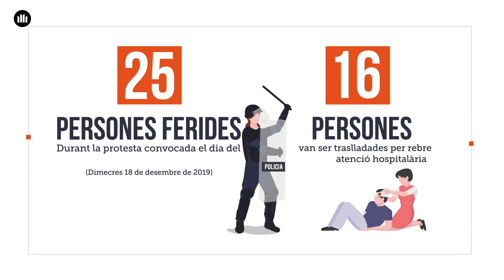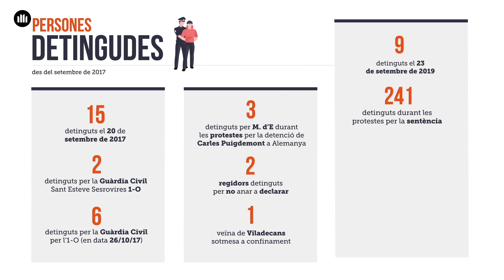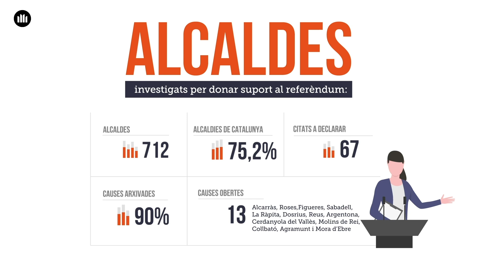El mapa de la repressió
Si ens remuntem fins a la tardor del 2017 i mirem tot el que ha passat fins ara, es pot constatar amb dades i fets les actuacions de l’Estat espanyol contra drets fonamentals. Aquest és el mapa de la repressió!